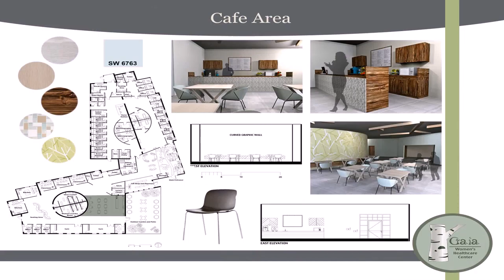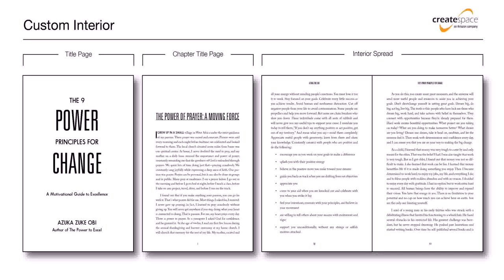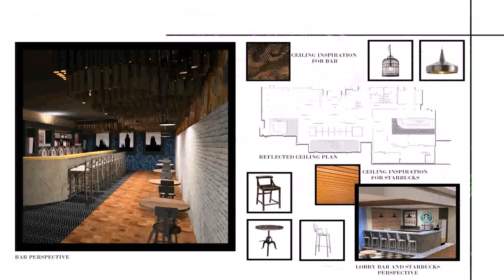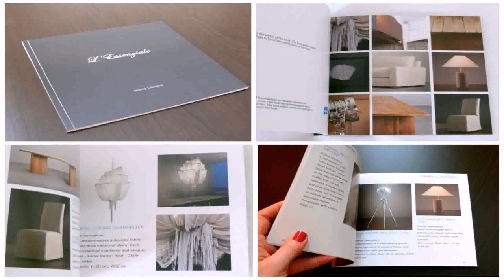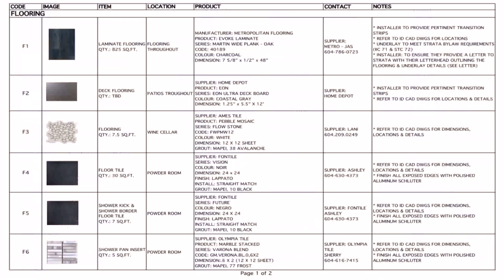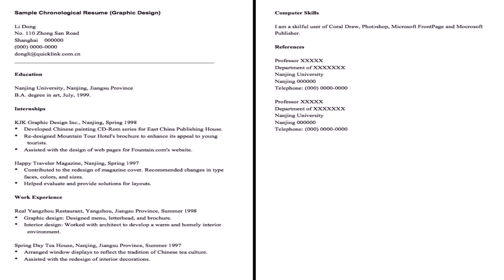House Design Samples Layout (see description)